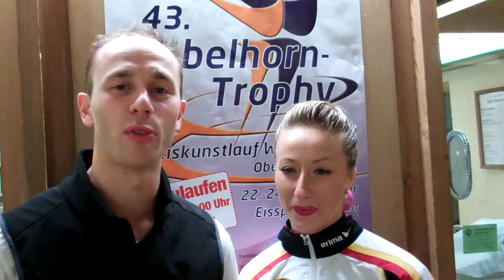German Ice Dancers Zhiganshina / Gazsi season after winning silver at the Nebelhorn Trophy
To license ISU footage This video is a short interview with German Ice Dancers Nelli Zhiganshina and Alexander Gazsi were they share a little bit of their program for the 2011/2012 season after winning silver at the Nebelhorn Trophy and joke about what they are looking forward in the ISU Grand Prix of Figure Skating.

Remember to Share, Comment, Favorite and Like our video.

For Live and On Demand access to full competitions visit our ISU Skating Channel: